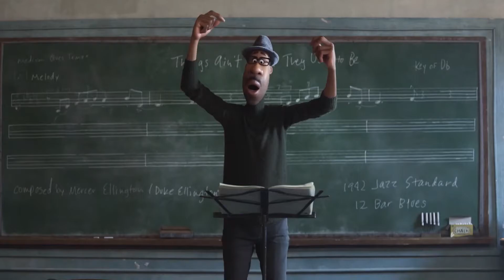Soul Jamie Foxx spot para Brasil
Jamie Foxx a voz de Jamie Gardner em Soul da Pixar Animation Studios convida os brasileiros a assistir o filme que estreia dia 25 de dezembro de 2020 exclusivamente no Disney+!